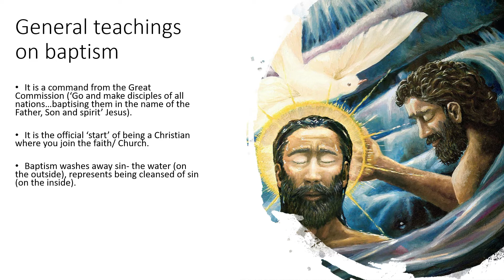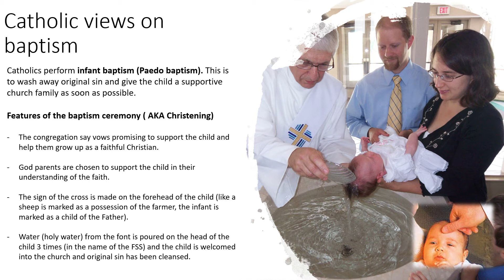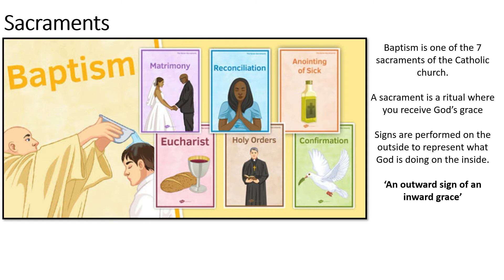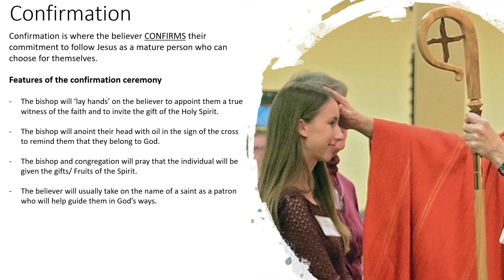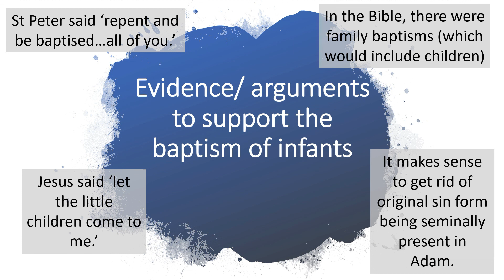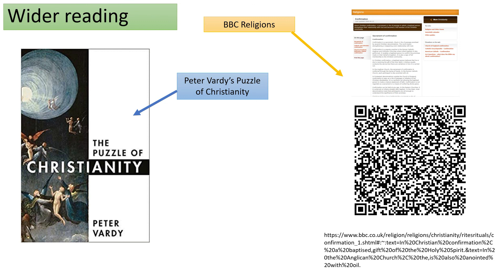Catholic Infant Baptism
This video covers general teachings on baptism, features of the ceremony and supporting evidence for infant baptism. Additionally, it also covers confirmation.